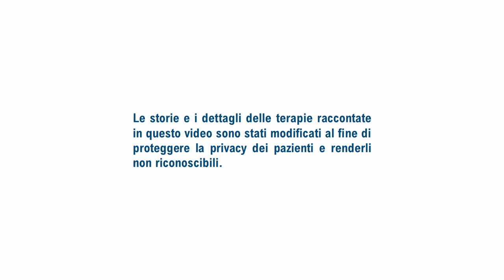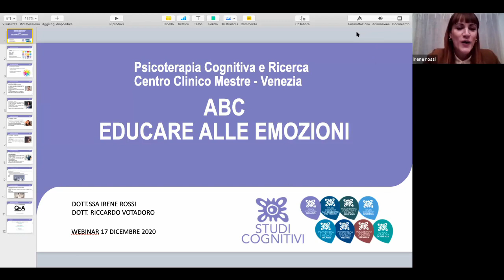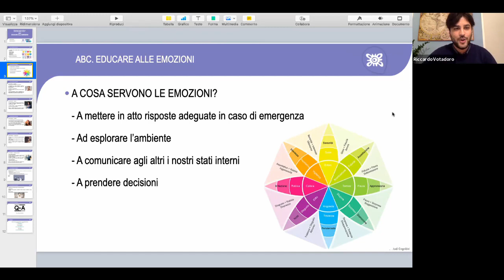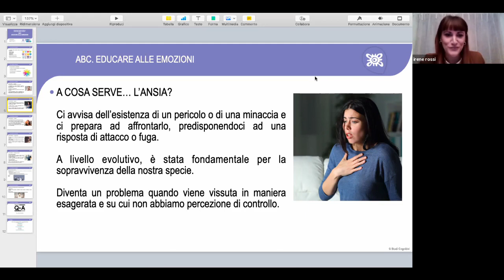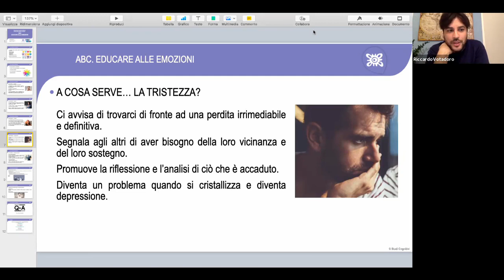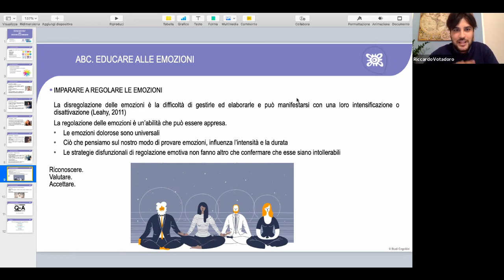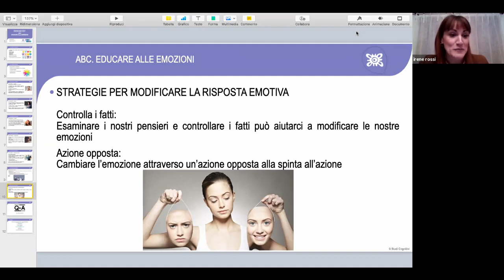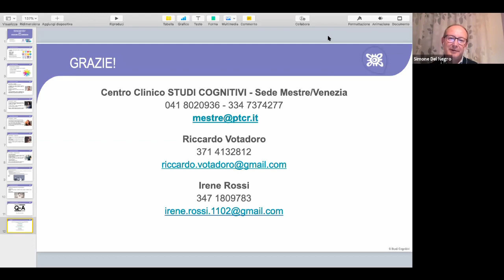ABC. Educare alle emozioni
Perché sto male? A cosa serve l’ansia? Cosa sono tutte queste emozioni sgradevoli? La capacità di riconoscere le emozioni non sempre risulta facilmente accessibile a molte persone che spesso stanno male, ma non ne sanno il perché. La teoria cognitiva ci spiega quanto è importante riconoscere i propri stati d’animo e come svilupparne la capacità di regolazione. Dai correlati fisiologici alla mindfulness getteremo le basi per una comprensione chiara ed efficace dei propri stati emotivi spiacevoli.

Conducono la dott.ssa Irene Rossi e il dott. Riccardo Votadoro.